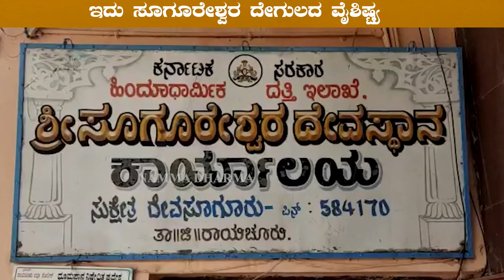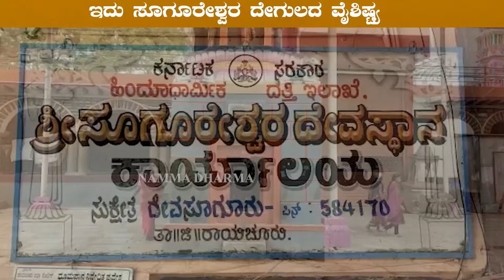ಈ ದೇವಾಲಯ ಗ್ರಹಣದ ವೇಳೆಯೂ ಓಪನ್ ಇರುತ್ತೆ.. | Raichur Temple | NAMMA DHARMA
ಗ್ರಹಣದ ವೇಳೆಯೂ ಓಪನ್ ಇರುತ್ತೆ ಈ ದೇವಾಲಯ | Raichur Temple | Karnataka TV